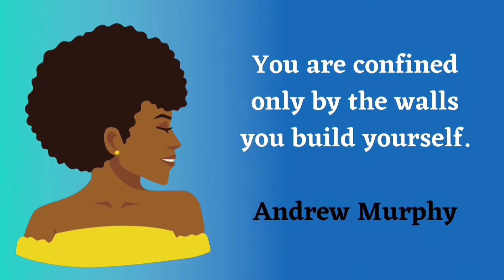🗣 STORYTIME: PARENTING~BEING A PARENT VS BEING A FRIEND~PARENTING IS HARD~REWARDS ARE WONDERFUL💪 ❤🏆🏅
📌📌Parenting is one of the most challenging, but one of the most rewarding job in the world. If no one told you today, please know that you are doing your best.

Musician:@iksonmusic

📌Proverbs 22 VS 6 KJV